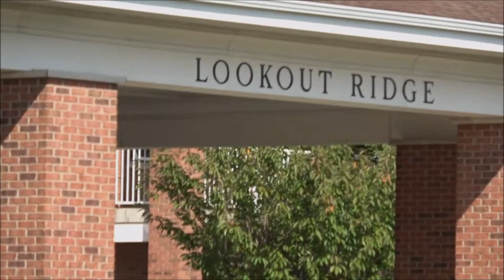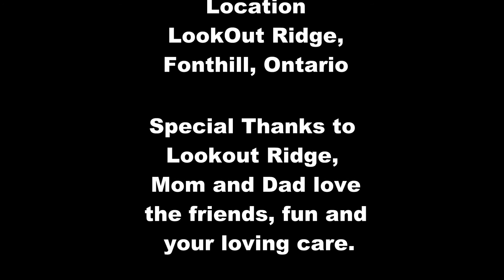Graham MacDonald 93rd Happy Birthday Bagpiper Performance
Amazing Bagpiper performance for Graham MacDonald on his 93rd Birthday.  Bagpiper Gavin Hillhouse walks the Lookout Ridge, Fonthill grounds playing wonderful bagpipe tunes for Graham. And a beautiful heart-tear felt Amazing Grace prior to full soul finale.  Watford, Petrolia, London, School Superintendent W.G. MacDonald.  Burks Falls, Sunridge, Magnetanwan, Reverend Graham MacDonald. Come celebrate with us, good ole Bruce Country farm boy from Lucknow, Ontario. Happy Birthday Dad, Grampa, Great Grampa, Uncle, and friend. Love you, Dad and Mom.